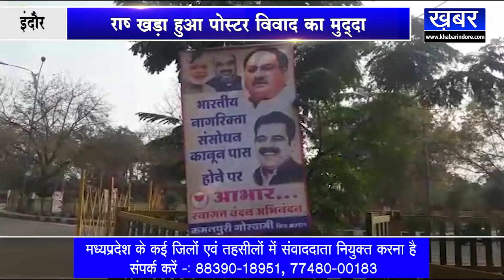INDORE भारतीय जनता पार्टी के नेताओं ने विवाद को दिया जन्म |KHABAR MADHYA PRADESH